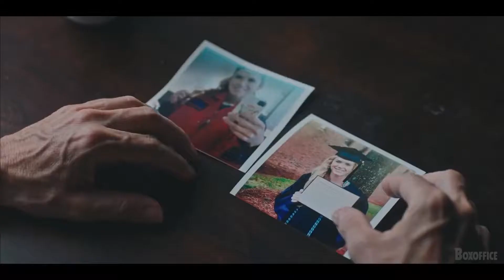WOMEN Trailer 2021 Thriller Drama Movie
A small town detective investigates into a Sociology professor when a mutilated body is found and women have gone missing from his class.
Director: Anton Sigurdsson
Writer: Anton Sigurdsson
Stars: Anna Marie Dobbins, Anna Maiche, Tara Warren